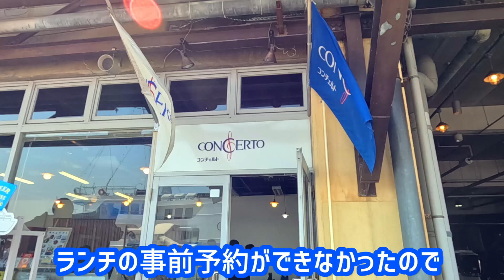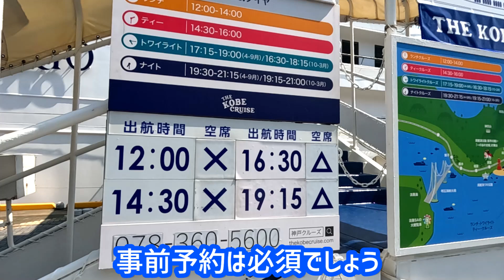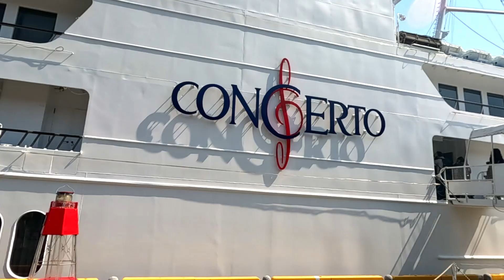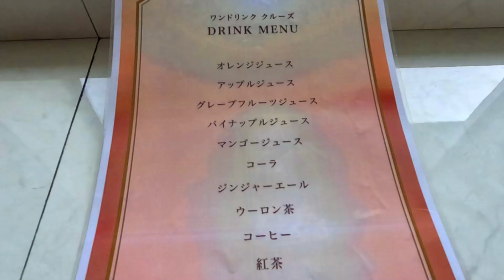【悲報】船上レストランの神戸クルーズ『コンチェルト』に１ドリンクだけで乗船した男の末路【THE KOBE CRUISE】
2024年3月中旬に関西で用事を済ませる前に神戸市―クルーズに乗船しました。
本来はレストランメニューを事前予約のうえ船上で食事を楽しみたっか...のですが
空きが無かったので仕方なく、『ワンドリンククルーズ』で乗船しました。

ドリンク１杯のプランでレストランクルーズに乗船した男の末路を
最後まで楽しんで頂ければ幸甚デス

‹神KOBE RESORT CRUISE boh boh KOBE Handling by 神戸シーバス›